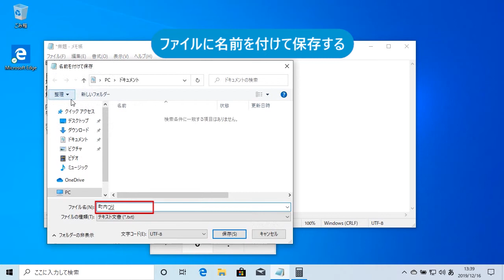作成した文書を保存するには（Windows 10）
メモ帳に日本語を入力し、文書が作成できたら、ファイルとして、保存しておきましょう。作成した文書を保存する方法について、解説します。